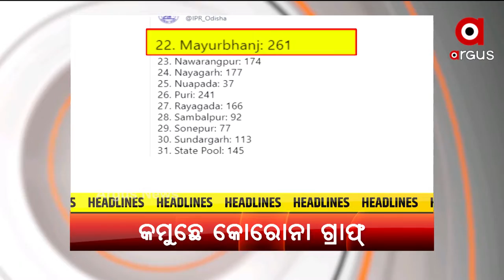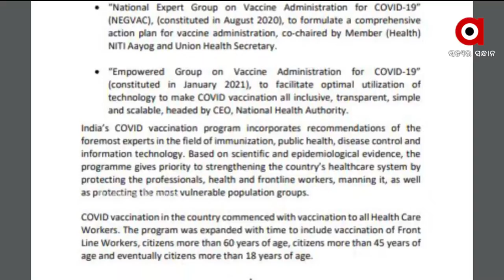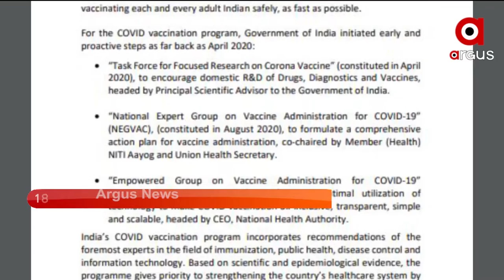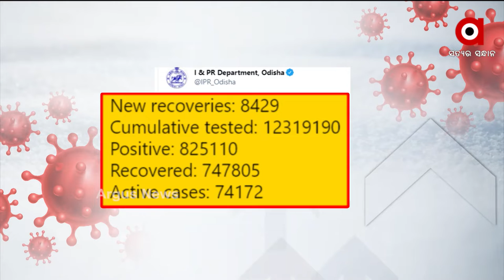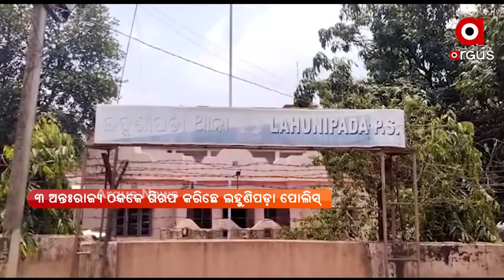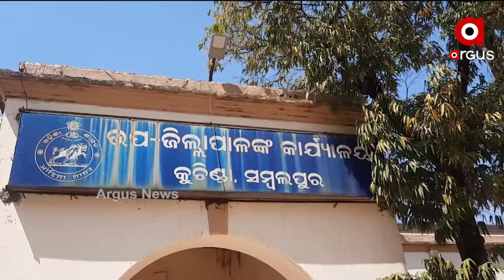NUAKHAI EXPRESS | News in Sambalpuri | 08 June 2021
ମୋଦିଙ୍କର୍ ଘୋଷନା ଉତାରୁ ଟିକାକରଣ ନେଇକିନା କେନ୍ଦ୍ରର୍ ନୂଆ ଗାଇଡଲାଇନ
କମୁଛେ କୋରୋନାର ପ୍ରଭାବ୍
ସବିତ୍ରୀ ଲାଗି ହୁଗୁଲି ଗଲା କୋରାନା ନିୟମ
ସମାଜନେ ଏଭେବି ବଚି ରହିଛେ ଅନ୍ଧବିଶ୍ବାସ